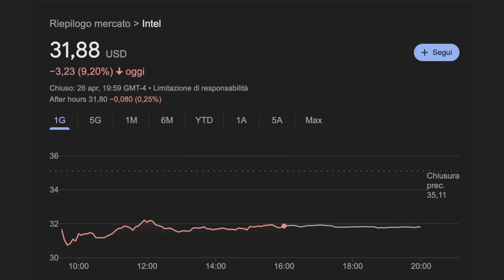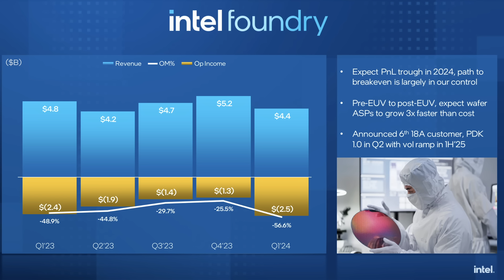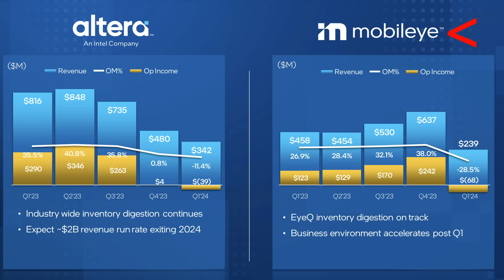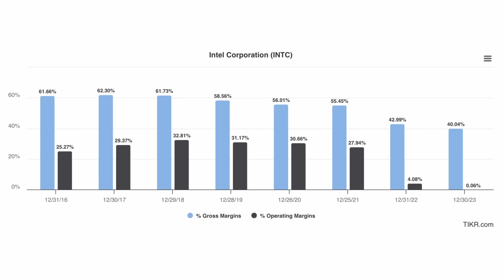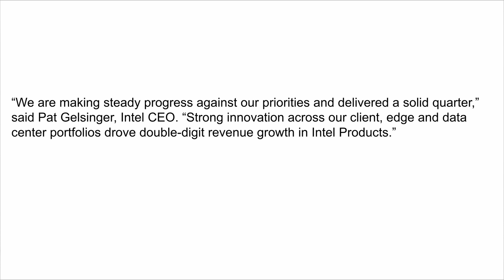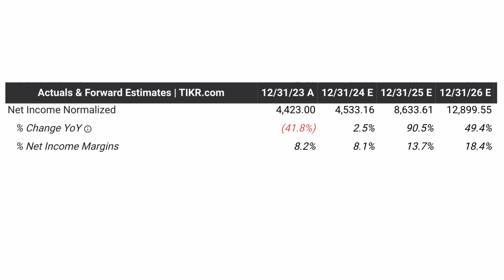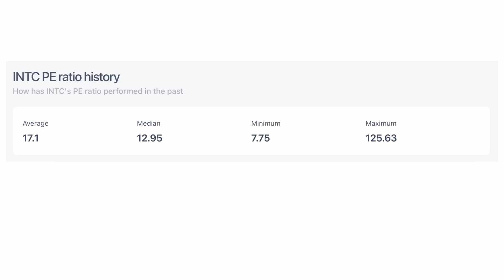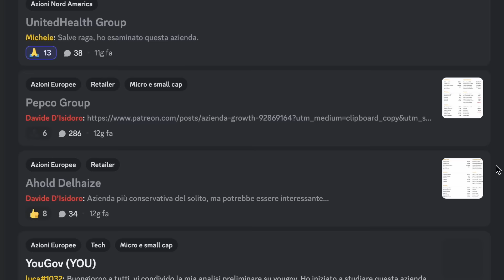INTEL CROLLA: è ora di investire?